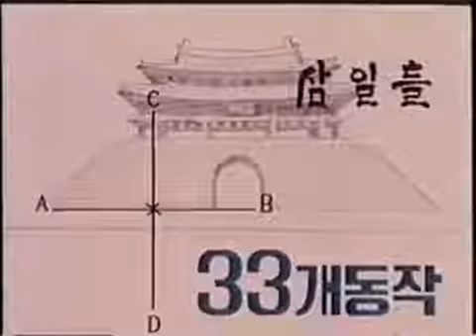16. 3-й Дан. Сам-Иль Туль / Sam-Il Tul (Pattern) - Taekwon-Do ITF.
Сам-Иль (33 движения).
Туль назван в честь исторической даты - начала движения за независимость Кореи (1 марта 1919 г.). Включение в туль 33 движений символизирует память о 33 патриотах, возглавивших это движение.

Закон Древнего Востока был аналогичен закону Хамурапи - око за око, зуб за зуб". Этот закон выполнялся неукоснительно даже тогда, когда причиной чьей-то смерти была случайность.
В подобных условиях, когда спарринг в его современном виде еще не был изобретен, для занимающихся боевыми искусствами было неприемлемо проведение реальных действий против живого соперника как во время тренировок, так и при тестировании техники атакующих и защитных действий. В определенном смысле индивидуальная подготовленность была скрыта до тех пор, пока не был изобретен первый комплекс движений.

Туль - это комплекс, состоящий из основных атакующих и защитных движений, выполняющихся в логически обоснованной последовательности. Занимающийся имитирует поединок с несколькими соперниками. При этом выполняются различные атакующие или защитные действия, соответствующие "складывающейся обстановке".

Использование в тренировке туль позволяет путем повторения многих связок движений совершенствовать спарринг, повышать гибкость, овладеть техникой передвижений, укреплять мышцы, учиться контролю дыхания, оттачивать плавность и ритмичность движений.
Спарринг может показать кто из соперников сильнее, но не говорит о том, у кого техника лучше. С этой точки зрения туль является более чувствительным индикатором уровня индивидуальной техники.

При выполнении туль следует акцентировать внимание на следующих моментах:

1. Передвижения должны начинаться и заканчиваться в одной и той же точке. Умение добиваться этого свидетельствует о точности движений.
2. При выполнении каждого движения тело должно быть обращено в строго определенном направлении, должна применяться правильная стойка
3. В зависимости от специфики выполняющихся движений, во время туль мышцы то полностью напряжены, то полностью расслаблены.
4. Движения должны выполняться ритмично. "дерганья" недопустимы
5. Чередование ускорений и торможений должно строго соответствовать приводящимся в книге рекомендациям.
6. Прежде чем перейти к изучению следующего туль, нужно хорошо освоить предыдущий.
7. Занимающиеся должны знать назначение каждого движения
8. Каждое движение должно выполняться как во время реального поединка.
9. Все движения следует повторять как правой рукой или ногой, так и левой рукой или ногой.